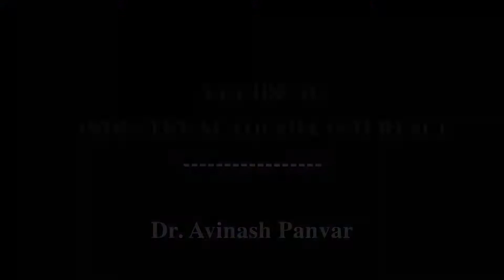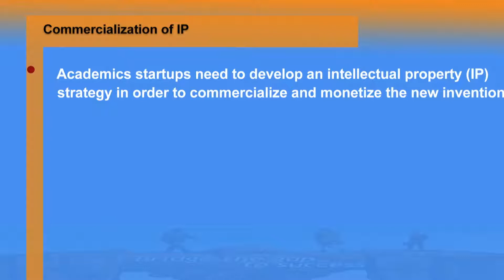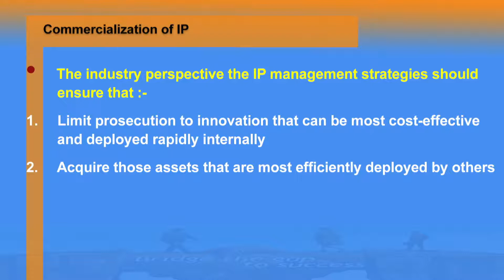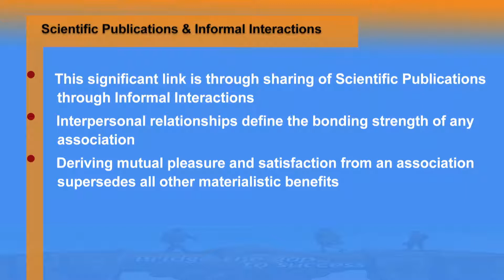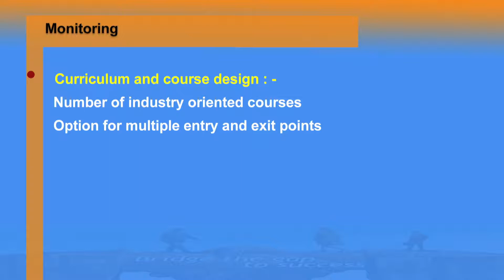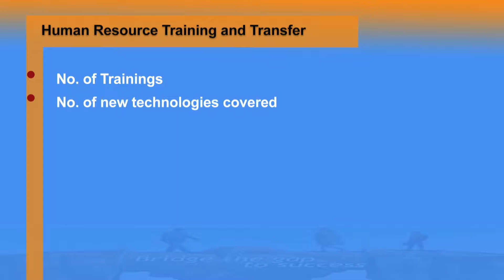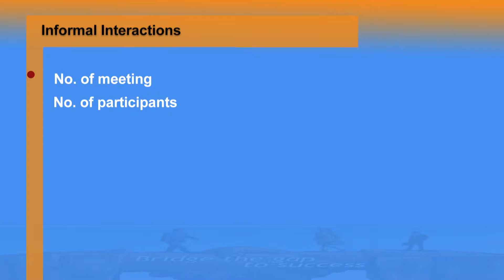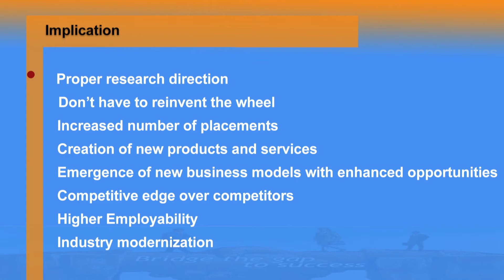A GUIDE TO INDUSTRY ACADEMIA INTERFACE Part 3